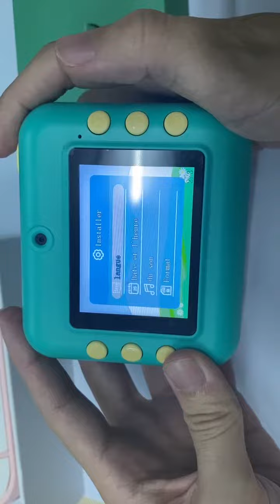comment utiliser la caméra